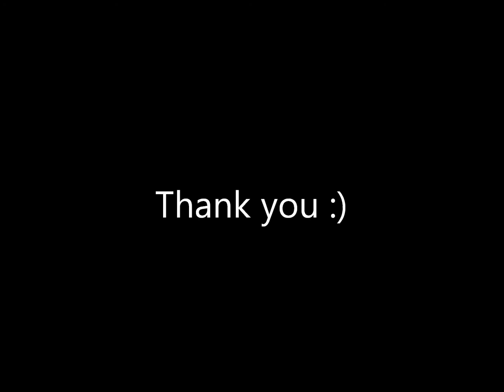nina du plessis art animation mirror your memories 8g